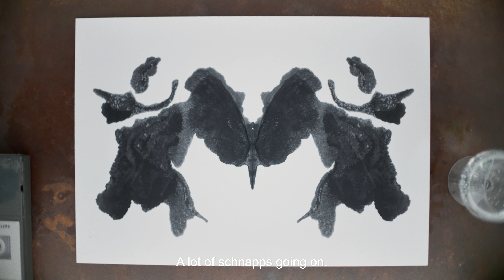Alicia Vikander takes a custom-made Rorschach test for Vogue Scandinavia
Discover just what makes Alicia Vikander tick as the famous actress takes on the infamous Rorschach inkblot test. To find out more about Vogue Scandinavia's June-July cover star,

Video by Emir Eralp
Animation by Benjamin Goldman

ABOUT VOGUE SCANDINAVIA
At Vogue Scandinavia, we are obsessed with telling stories and not all stories are best told the same way. While we have a shameless love for print, we have the same admiration for digital content. Everything we do, from podcasts to short documentaries, TikTok videos to fashion editorials, long-form journalism to quippy op-eds, is treated with the same meticulous care.

To strengthen our commitment to digital — and in keeping with our sustainability vision — we will only publish our print magazine bi-monthly. This ensures that we can dedicate resources, including our time and creative energy as well as our budgets, to our digital channels.